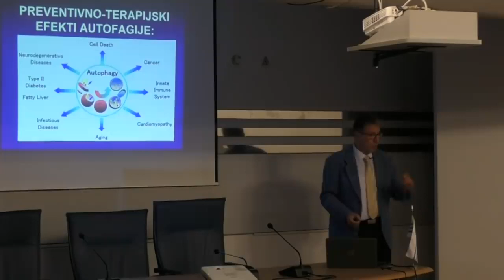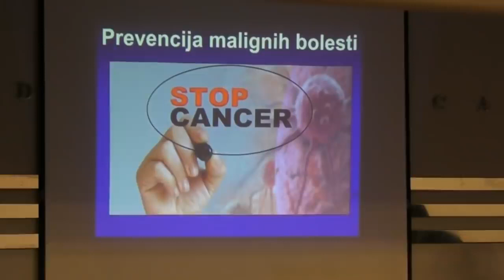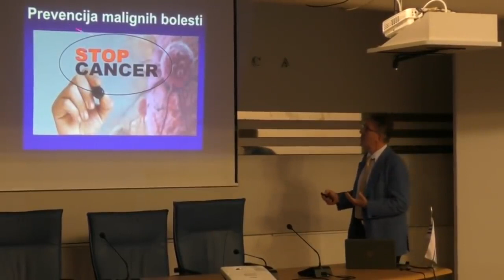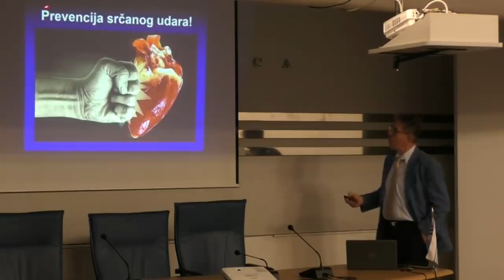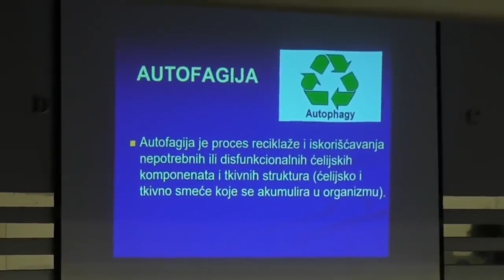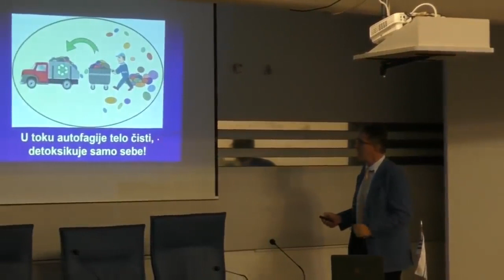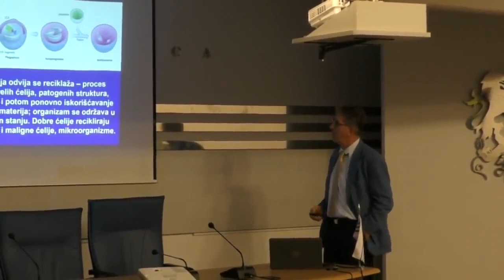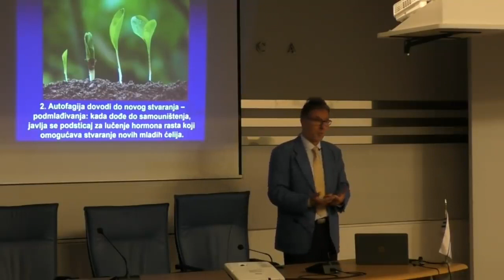Autofagija, samoizlečenje, mr sci. med. Ivanov dr Dragan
Predavanje održano u Podgorici 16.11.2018. god u KIC-u Budo Tomović. Predavač Mr sci. med. Ivanov dr Dragan – internista nutricionista